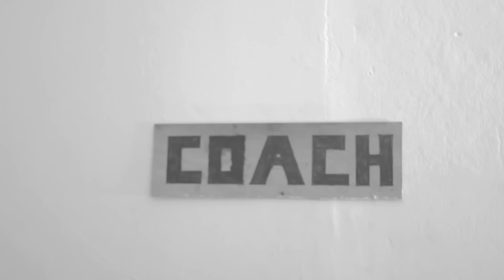Coach Conard - Episode 01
Retrouvez l'ensemble de nos programmes d'actualité et émissions de société, santé, politique, culture, musique, économie et Cinéma